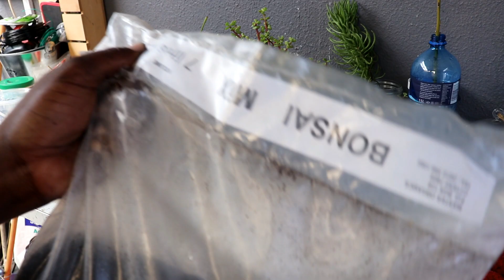Kasi Bonsai episode 4